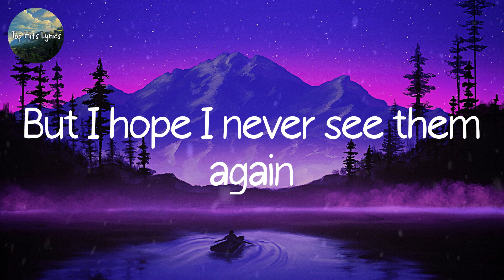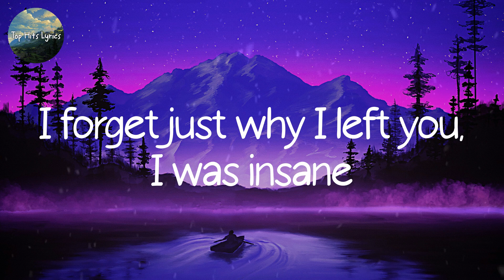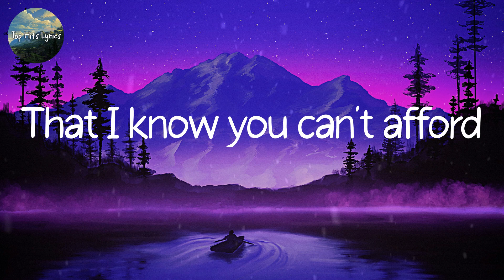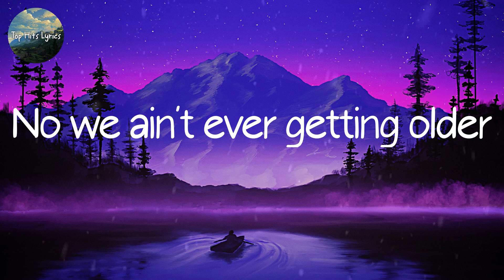Lyrics The Chainsmokers - Closer | Mix Lyrics | Adele, Halsey